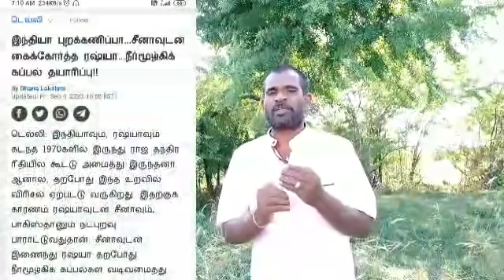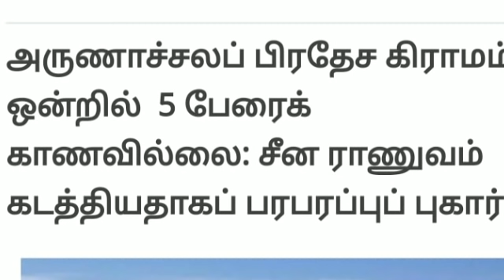சீன ராணுவத்தால் கடத்தப்பட்ட ஐந்து இந்தியர்களின் என்ன?.. பதற்றம் நீடிப்பு,